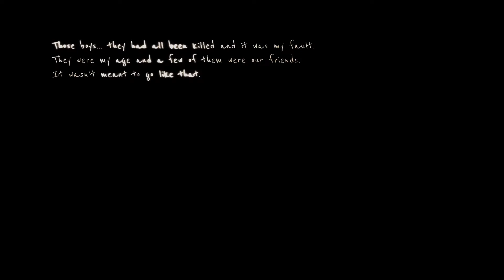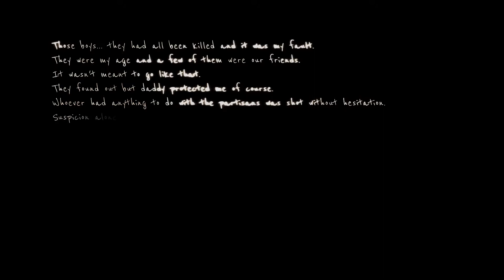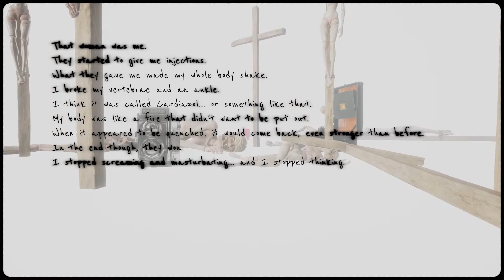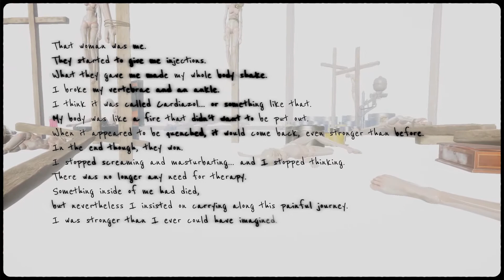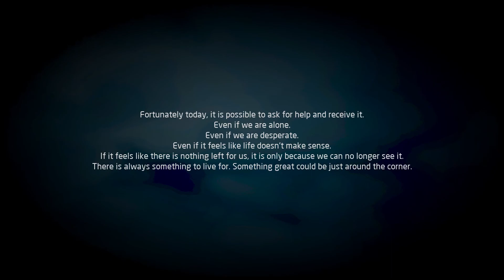MARTHA IS DEAD PART 5 ENDING HORROR GAME